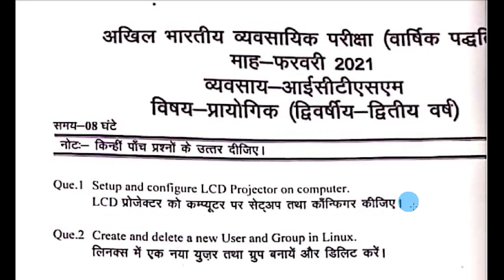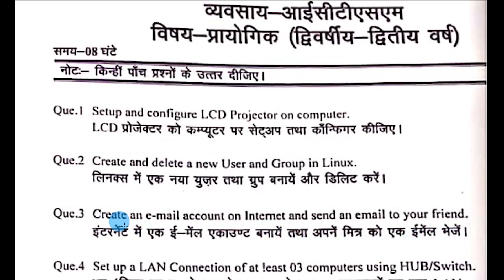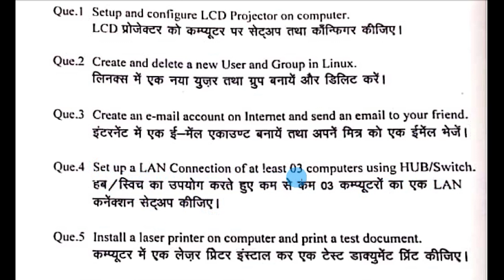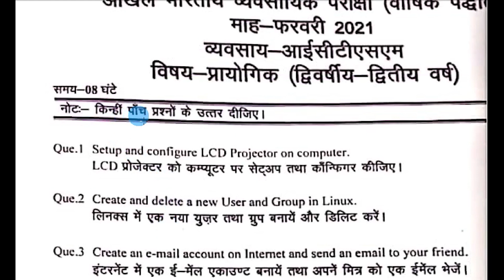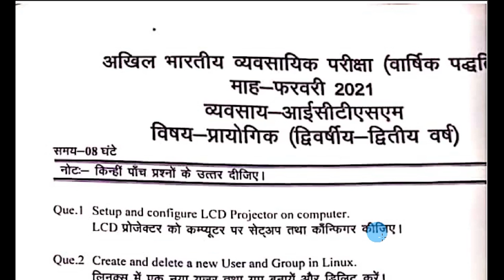ITI ictsm (2nd year)practical Question Paper II previous year प्रैक्टिकल exam QUESTION पेपर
अगर आप चाहते हैं कि आप इस चैनल के माध्यम से कम्प्यूटर से रिलेटेड कोर्स करें तो आप को बता दूं कि मैं बहुत ही जल्द ऑनलाइन क्लासेज शुरू करने वाली  हूं आप सब लोग चैनल को सब्सक्राइब कर के bell icon भी प्रेस कर ले ताकि जैसे मैं क्लासेज start करू तो आपको notification तुरन्त मिल सकें।